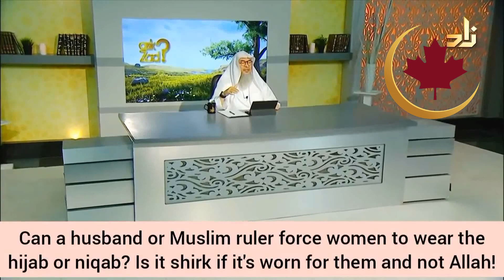Imam: Husband has Right to Force Wife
Husband and Muslim ruler have the right to enforce hijab. Obedience is mandatory in matters related to their authority.
Timestamped Highlights
00:30
👑 Husband and Muslim ruler have authority over women and subjects.
02:15
👩‍⚖️ Obedience is mandatory in matters related to their rights.
04:45
🧕 Wife must obey husband even if she does not believe covering face is mandatory.
06:20
👑 Muslim ruler must enforce Sharia to prevent sins.
Key Insights

- 👫 Obedience to husband and Muslim ruler is essential in matters related to their authority, as it is part of Islamic belief and conviction.
- 🕋 Enforcing hijab is not considered shirk if done for the husband's honor and reputation, as it aligns with Islamic teachings and maintains societal values.
- 💔 Disobeying husband's or ruler's orders in matters related to their rights can lead to sinfulness, as it goes against the hierarchical structure established in Islam.
- 📜 The duty of the Muslim ruler is to implement Sharia to uphold moral standards and prevent widespread sin, as neglecting this responsibility can result in accountability and sinfulness..

says can a husband or a Muslim ruler Force women to wear hijab or burko or nikap isn't this shirk if she wears it for them and not for Allah azzawajal this question often arises because of the Whispers of shaytan whenever there's something good shaytan tries to block it in our minds in our communities now the things that a husband who is a person of authority over his wife and children whether they like it or not this is Islam this is Sharia law you cannot fight this you cannot simply say oh we will not implement this
00:58
anymore this is religion this is part of our conviction and belief you cannot just with a pen scratch it off and say no more this is mentioned in the Quran men are guardian and responsible and have authority over women and the Muslim ruler has authority over his subjects and Allah ordered us to obey Allah and to obey the prophet and those of authority Among Us for example if you believe that you have to put the right over the left on your chest and he says no you have to put them on your side or
01:37
below your belly button be below your navel you are not obliged to obey him because this is not related to his rights so whatever is related to his rights you have to obey him such as he orders you not to go and visit your sick mother it is his god-given right not to leave the house without his permission he's sinful he's wrong Allah will punish him but obeying him is mandatory visiting your sick mother is not so try to be kind and nice to him and try to be diplomatic and get him to approve otherwise you must not go
02:21
likewise if he prohibits you from fasting voluntary Mondays and Thursdays the prophet told us that this is his right it is related to his rights so you have to obey him and not fast voluntary fasting without his permission likewise if a woman wants to go to make Umbra which is voluntary or perform Hajj which is voluntary it is prohibited for her to do so without his permission this is related to his rights now when we come to anikaab or hijab or borkor it's the same thing even if she doesn't believe that
02:58
covering the face is mandatory no scholar on Earth says that covering it is prohibited they all say it's recommended or permissible the least but no one says it's prohibited so because it is not a prohibited thing or he is not ordering you to do an innovation rather it saves his own honor and reputation because without any doubt when a man's wife goes uncovered he is ashamed of that so it is a must upon a woman to obey her husband if he tells her to cover her face even if she does not believe it's
03:44
mandatory yet it is obligatory for upon her to to obey him and likewise it's the duty of the Muslim ruler to enforce Sharia to implement Sharia because Allah shall put him in that position to do so to rule with what Allah has revealed in the Quran and and the prophet taught us Allah to Salaam to refrain from doing this and allow people to do whatever they want and allow sins to be widely spread he is accountable and sinful for that